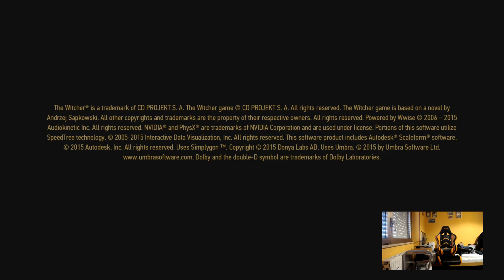The Witcher 3 Wild Hunt - Xbox One X - Gameplay - Campaign - #69